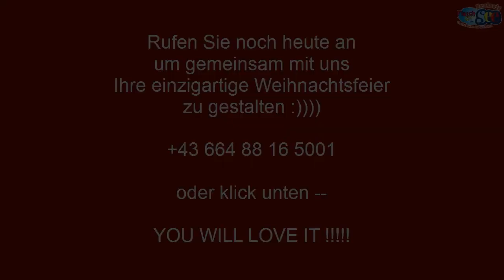Weihnachtsfeier Saal am See Nähe West Steiermark Stmk Flasch City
Wo gutes Essen erst der Anfang ist! » Herzlich willkommen im Winterwonderland in der Flasch City. « Ihre Veranstaltungslocation direkt am Freizeitsee in St. Lorenzen im Mürztal.

Die schönste Zeit des Jahres steht vor der Tür, und wir laden dich herzlich ein, gemeinsam mit uns die Magie der Weihnachtszeit zu erleben.

Unsere Eventlocation verwandelt sich in ein Winterwunderland, das perfekte Ambiente für unvergessliche Weihnachtspartys und festliche Feiern!

Unsere Eventlocation bietet den perfekten Raum für Weihnachtsfeiern jeder Art, sei es eine festliche Firmenfeier, eine private Weihnachtsparty oder ein gemütliches Treffen mit Freunden.

Wir kümmern uns um jedes Detail, damit du dich entspannen und das Fest genießen kannst.Reserviere noch heute deinen Platz im Winterwunderland in der Flasch City und feiere Weihnachten in zauberhaftem Ambiente.

Fragen Sie an und zusammen schaffen wir unvergessliche Erinnerungen in dieser festlichen Jahreszeit!

Eine atemberaubende Weihnachtsfeier im Winterwunderland direkt am See, eine märchenhafte Location im Wald, am See und direkt am Ufer, bei uns in der Flasch City werden Ihre Wünsche wahr.

Bei einer Flasch City Weihnachtsfeier haben sie nicht nur eine große Speisenauswahl - bei der Sie nicht wählen müssen, sondern Ihren Gästen alles anbieten können. Mindestens 12-15 verschiedene Hauptspeisen, von welchen Sie und ihre Angehörigen alles gustieren können!

Natürlich werden wir weihnachtliche Klassiker wie zB. Gerichte mit Ente, Speisen mit Kastanien und und und… für eure Feier vorbereiten.

Die Gäste lieben es, dass sie sich nicht auf ein Gericht (auch wenn es sehr sehr gut,lecker ist) festlegen müssen, sondern in abenteuerlicher Version eine große Mehrzahl von vielen verschiedenen Sachen testen können.

Halte die besonderen Momente mit Freunden und/oder Familie mit Hilfe unserer Fotobox fest und erstelle wundervolle Erinnerungen an diese besondere Zeit.

So finden Sie uns:
Flasch City
Seestraße 4
8642 St. Lorenzen im Mürztal
Bezirk Bruck Mürzzuschlag
Steiermark Stmk
Österreich

Weihnachtsfeier Saal am See Christmas Party Hall by the Lake Petrecere de Crăciun Sală la Lac Karácsonyi buli terem a tó mellett Festa di Natale sala sul lago Božićna zabava dvorana uz jezero Fiesta de Navidad salón junto al lago Vánoce party síň u jezera Soirée de Noël salle au bord du lac Nähe West Steiermark Stmk Flasch City Styria Stiria Stájerország Štajerska Estiria Štýrsko Styrie S6